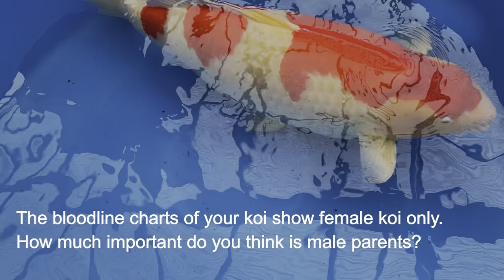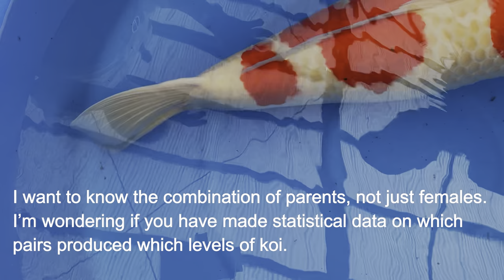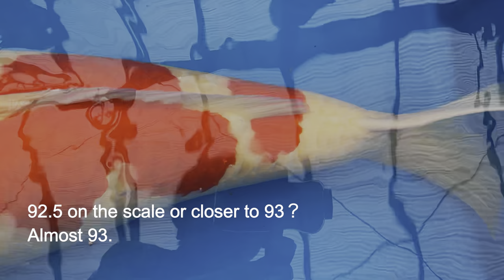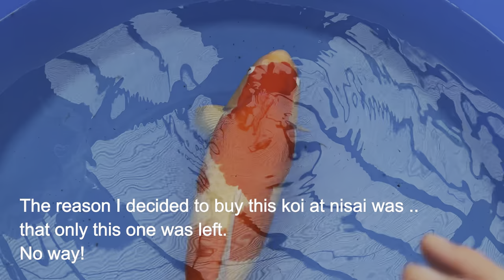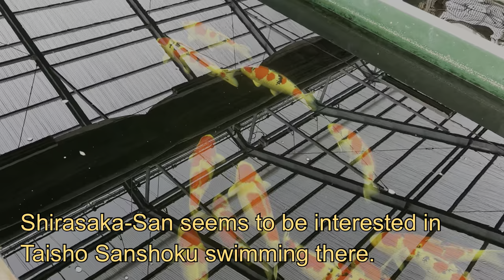[Sakai Fish Farm Super Raising Pond] Super Koi Talk 1-1-English dubbed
Sakai Fish Farm is a well-known Nishikigoi farm for koi keepers in the world. They have produced a lot of champion koi at koi shows. Their most successful Nishikigoi is the Kohaku named as S-Legend. Letter S means producer Sakai, and first owner Shirasaka. Kentaro Sakai, CEO of the farm, takes care of high-graded koi in their super raising ponds. ZNA Chairman Shirasaka Daishiro introduces the secret ponds at SFF and also his koi there.